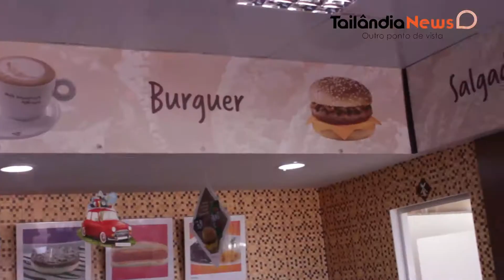Venha conhecer a Conveniência BR Mania do Posto Roda Viva!